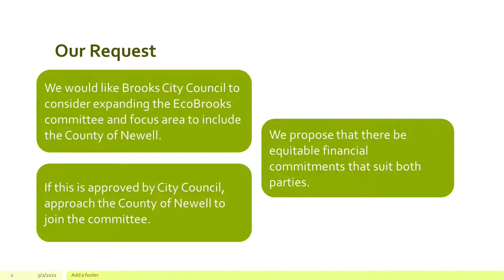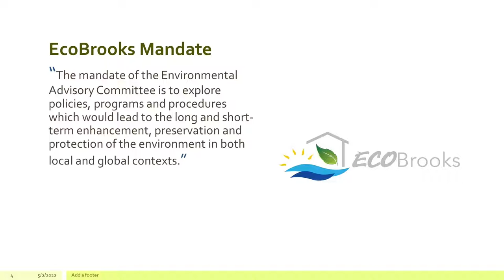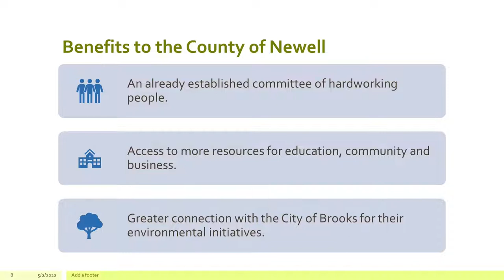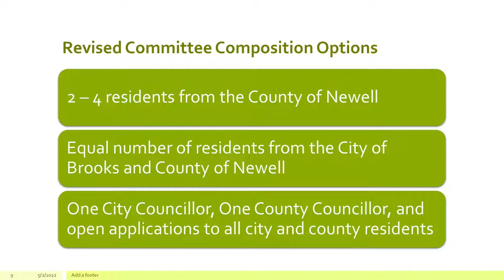Regular Council Meeting - May 2, 2022